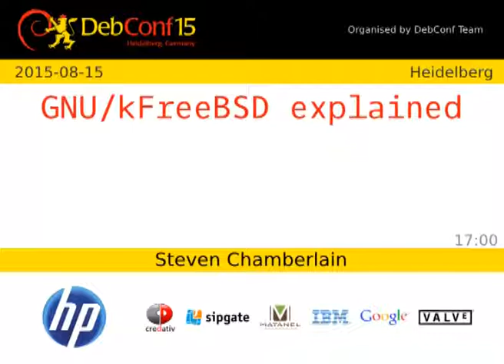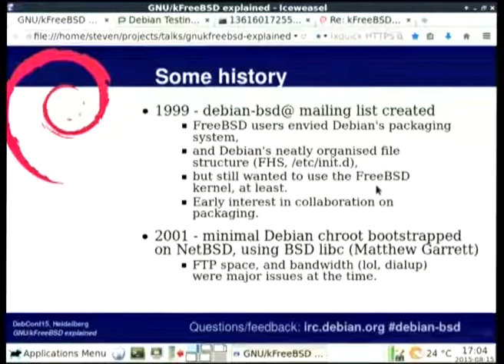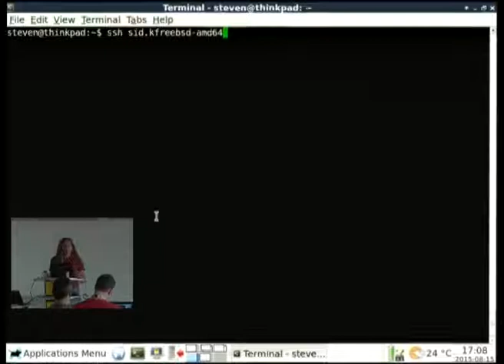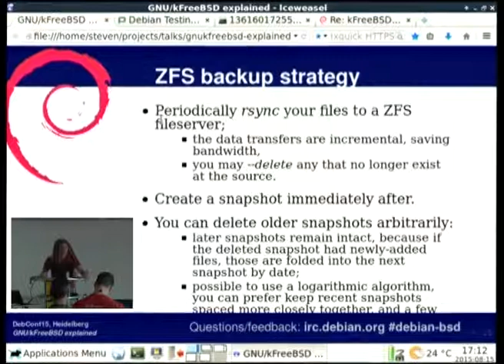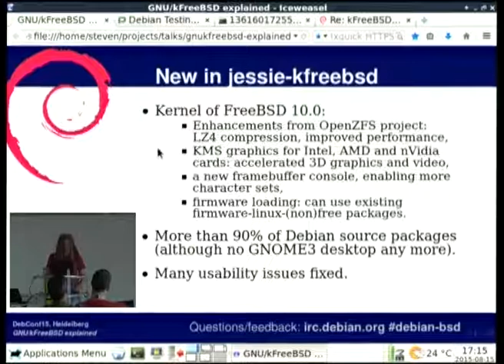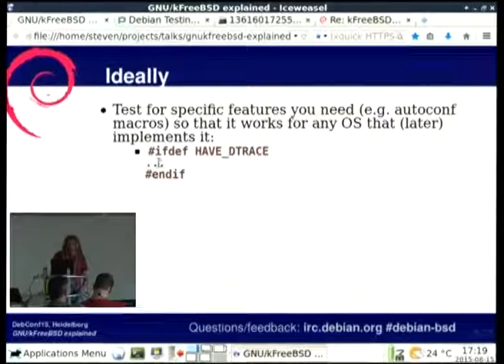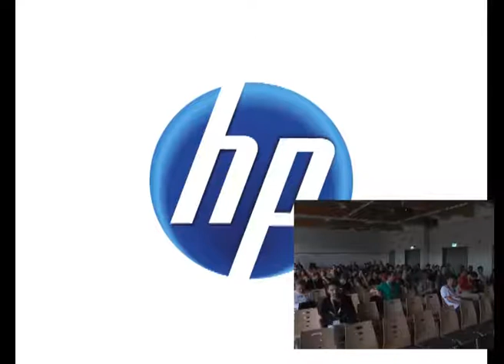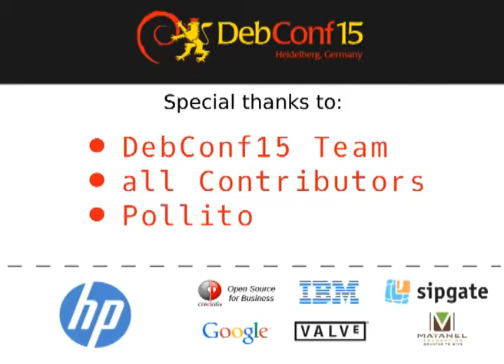GNU/kFreeBSD explained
by Steven Chamberlain

An overview of how GNU/kFreeBSD works, and what it can do.  We present a rationale for porting work within Debian, and think about the future.  There will be a live demo of a jessie-kfreebsd system.

Room: Heidelberg
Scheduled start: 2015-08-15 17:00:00